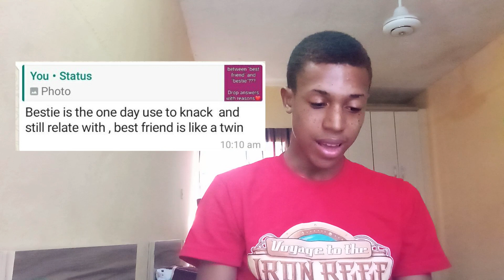OBSESSED BESTIE [-.-] {HILARIOUS COMMENTS FROM FRIENDS!!!!!}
THIS VIDEO WAS DONE BASED ON PUBLIC OPINIONS ON THE HELPING SOME WHOSE OBSESSED, FUNNY ENOUGH I GOT LOTS OF TIPS AND FUNNY REACTIONS ABOUT THE OBSESSION TOPIC. THIS VIDEO IS TO ENTERTAIN, TEACH AND ENLIGHTEN YOU ON THE TOPICS TALKED ABOUT.